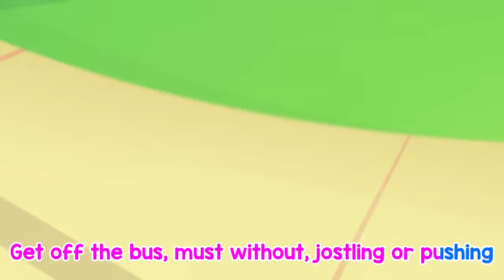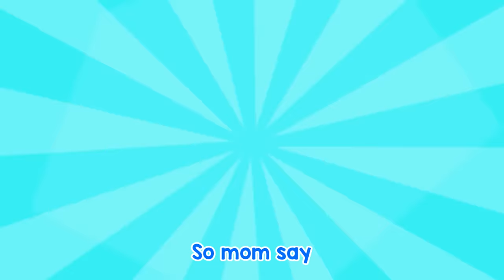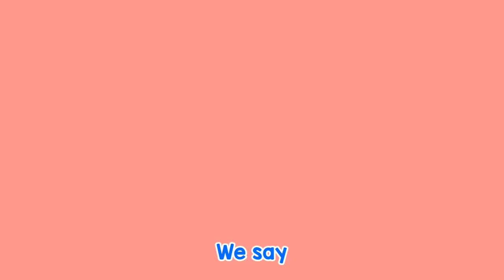Hoạt Hình Cho Bé 3 Tuổi